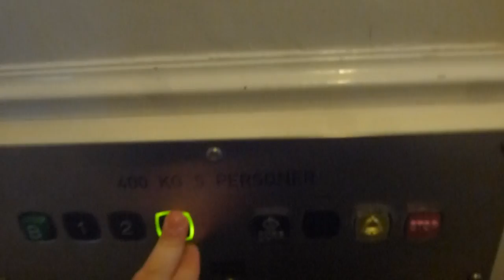From classic Gated elevator to just dull swing doors on it @ Sophiahemmet Hospital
Original Manufacturer: Graham Brothers
Moderniser: KONE
Location: Sophiahemmet